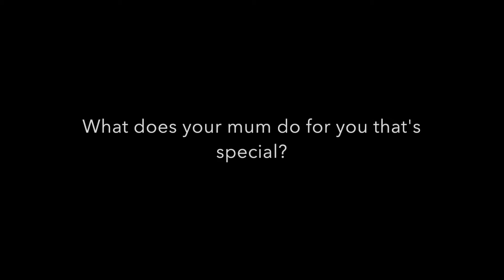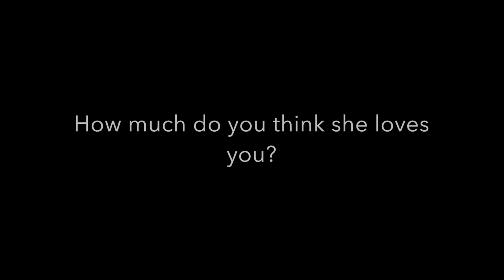Mothers Day 2020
Take a moment to be thankful for the nurturing women in your life. Happy Mother's Day!